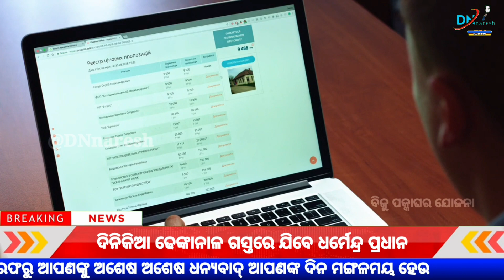BIJU PAKKA GHAR LIST 2022-23 / BIJU PAKKA GHAR LIST 2022 / PMAY G ODISHA LIST ONLINE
Hi..